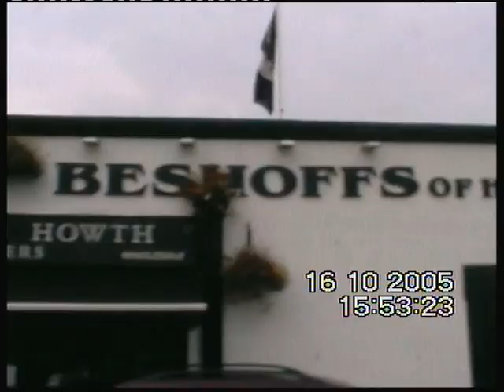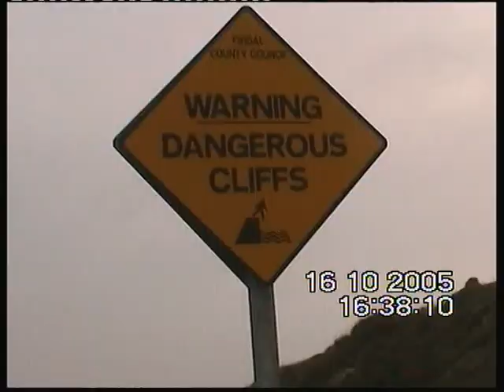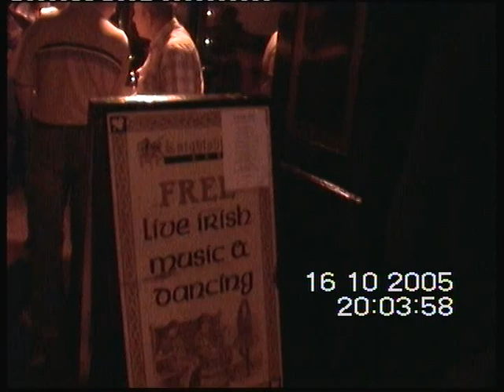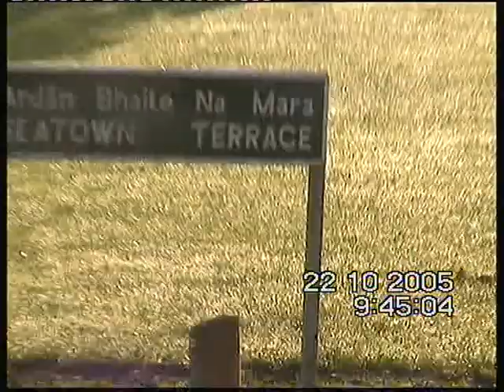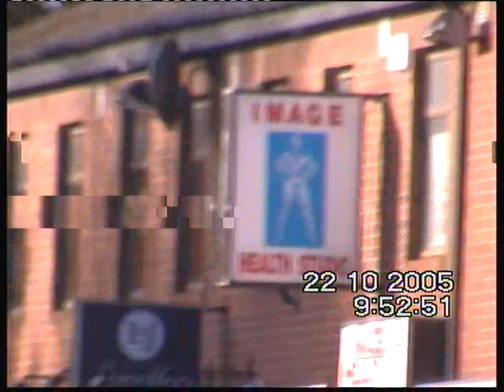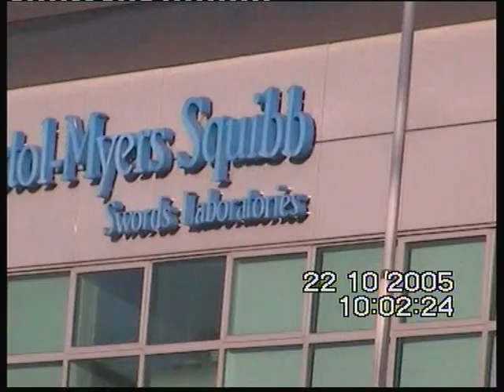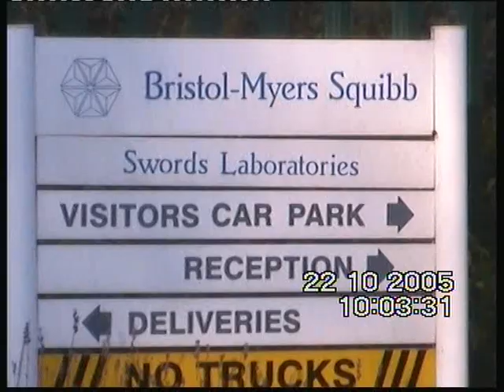Ирландия Дублин -Сворд 2005 Ireland Dublin-Swords 2005